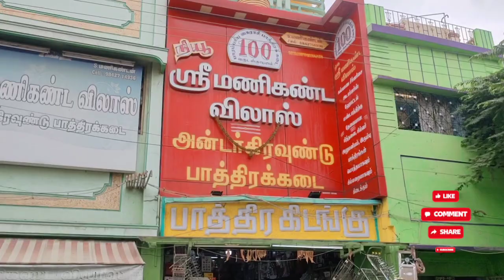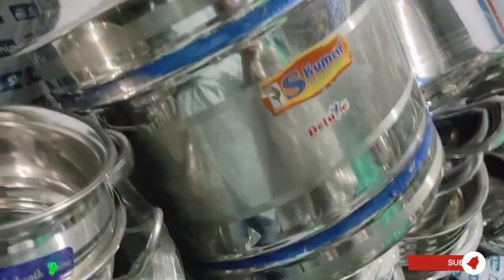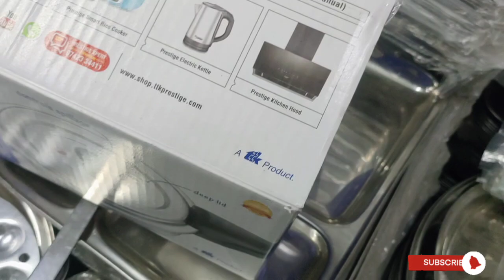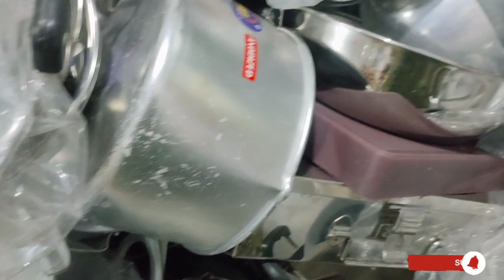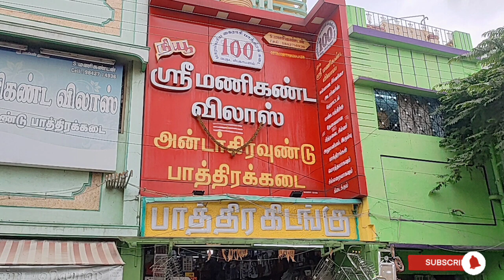SALEM செவ்வாய்பேட்டை மணிகண்ட விலாஸ் wholesale stainless Steel vessels collection variety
New sri maniganda Vilas
மணிகண்ட விலாஸ் பாத்திர கிடங்கு
7/3 கன்னாரத் தெரு. செவ்வாய்பேட்டை